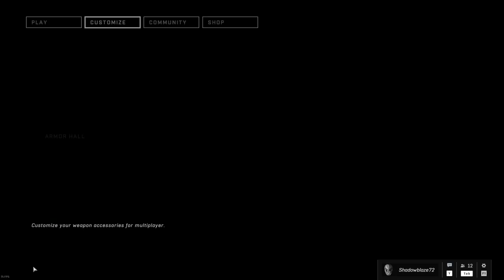Halo Infinite video 202